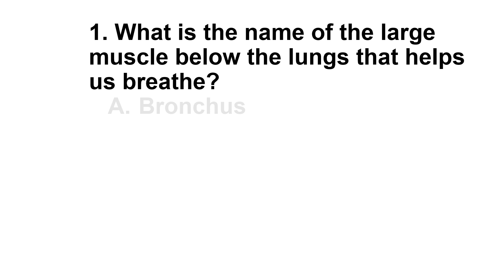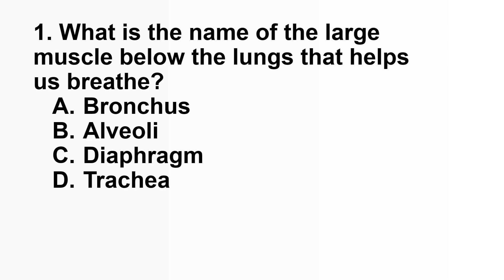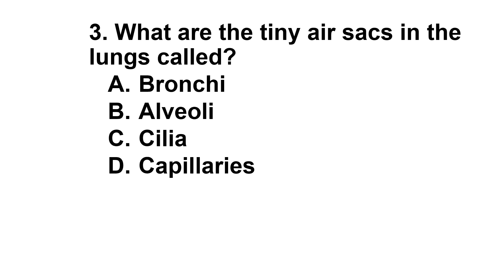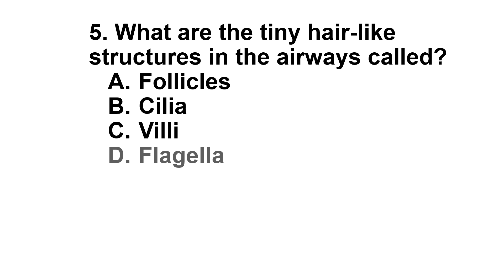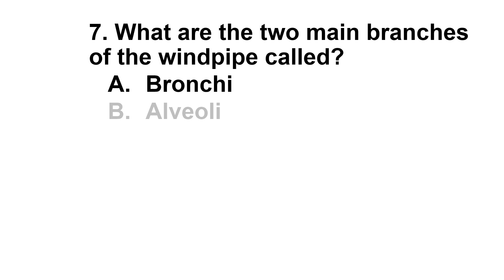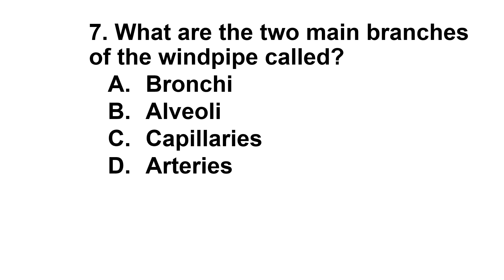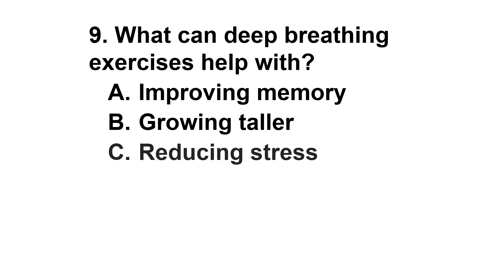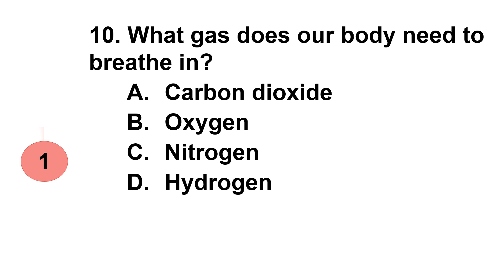MATATAG SCIENCE 5 QUARTER 2 Summative Test No. 2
Science 5 Quarter 2 Lesson 1 Summative Test No. 2 / Exploring the Respiratory System /